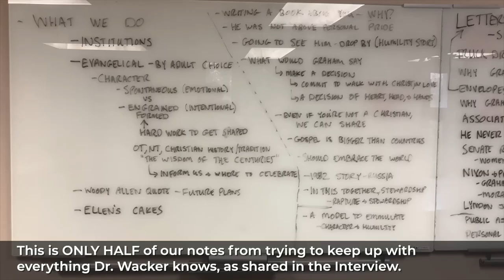February 6 A Conversation with Historian Dr Grant Wacker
This week in worship we continue our Conversations series as we speak with Dr. Grant Wacker, one of the foremost experts on the history of Christianity in America. As always though, we find these messages to be as much about the heart as the head. We'd love to hear how you encountered God in today's message

0:00 - Welcome
1:58 - Now is the Time to Worship - Piano
4:35 - Meet New Member Carolyn
9:12 - Be Clothed in Love by Dr. Abe Caraces
12:08 - Message - What Are Christians Known For - Dr. Grant Wacker
36:21 - Scripture - 1 John 4
37:30 - Closing - Known for Giving Casseroles